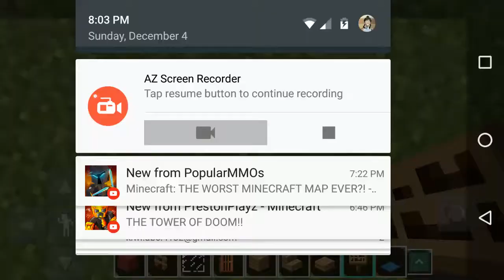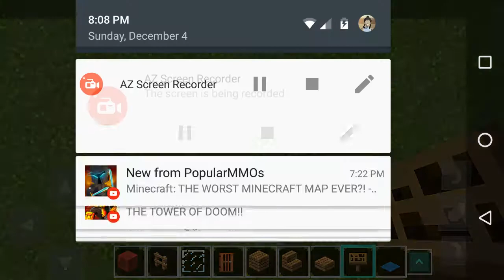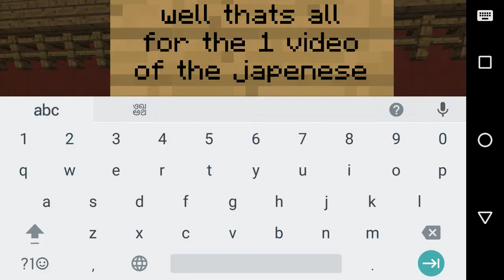How to build a Japanese tower #1